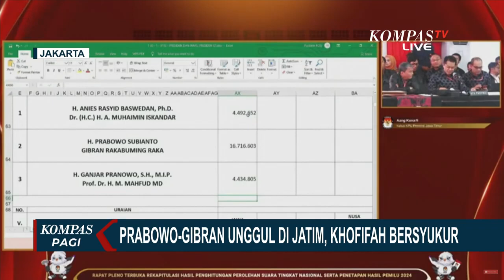Khofifah Bersyukur Prabowo-Gibran Unggul di Jawa Timur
KOMPAS.TV - Hasil rekapitulasi suara oleh Komisi Pemilihan Umum Republik Indonesia menunjukkan bahwa pasangan Prabowo-Gibran memimpin di Jawa Timur dengan perolehan 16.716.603 suara.

Mereka diikuti oleh pasangan Anies-Muhaimin dengan 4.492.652 suara dan Ganjar-Mahfud dengan 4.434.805 suara.

Khofifah Indar Parawansa, Dewan Pengarah Tim Kampanye Nasional Prabowo-Gibran, mengungkapkan rasa syukur atas hasil kerja keras semua pihak yang terlibat.

Dia juga meminta para pesaing yang belum menang untuk terus berusaha dan berikhtiar.